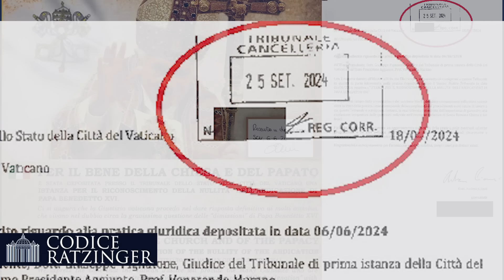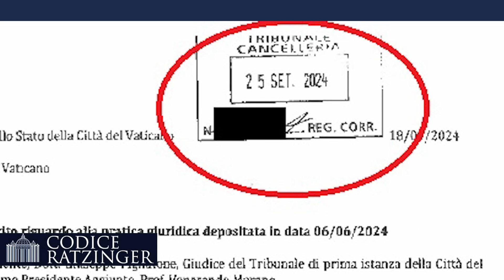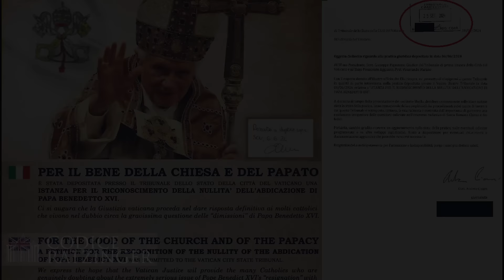Istanza al Tribunale vaticano: PROTOCOLLATA